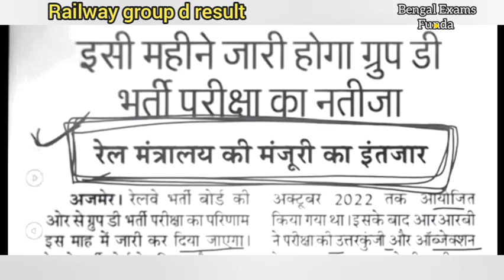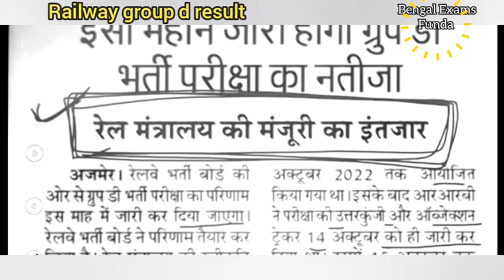railway group d result today🔥🔥🔥| rrc group d result latest updates| today railway news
latest update wbpsc clerkship joining 🔥🔥🔥|Fire operators and emergency joining started